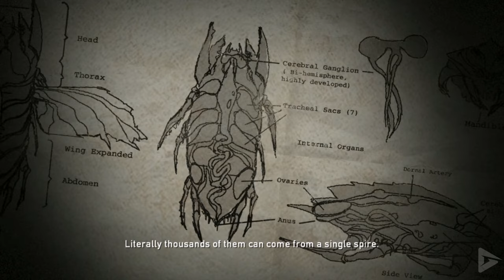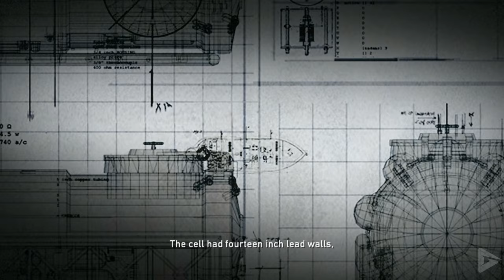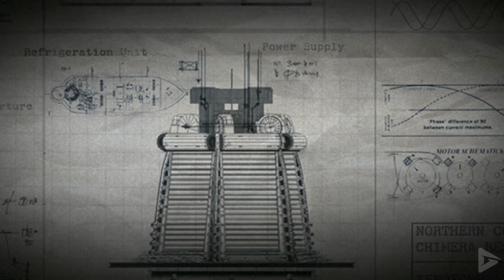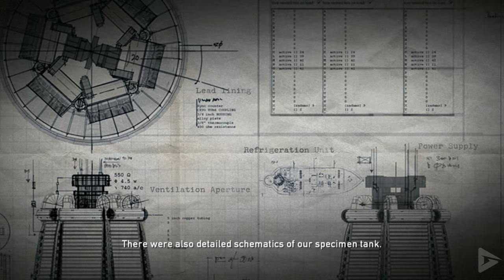RESISTANCE: FALL OF MAN All Cutscenes (Game Movie) 1080p HD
In the 1900s, an insect-like alien race known as the Chimera arrive in Russia. Using advanced technology, they infect hundreds of innocent civilians and subject them to artificial evolution, creating a diverse army of creatures ranging from simple foot soldiers to spider-like giants. By 1949, all of Europe has fallen to the Chimera. The following year, a vast invasion force tunnels under the English Channel, conquering much of England and leaving only scattered pockets of human resistance.

In 1951, the United States, despite taking a position of neutrality in the conflict, sends a task force to assist the UK as part of "Operation Deliverance". Among the soldiers is Army Ranger Sgt. Nathan Hale. However, soon after landing in York, he and his squad are ambushed by enemy troops, who infect them with the Chimera virus. Hale, the only survivor, discovers that he has an innate resistance to full infection. Instead, he gains increased strength and reflexes, the ability to instantly heal light injuries, and gold-colored irises, a common trait of the Chimera.

As always we used relevant gameplay, important dialogue and all cutscenes to stitch together a fluid cinematic experience.  We hope you enjoy!

00:00 Intro
00:11 Resistance: Fall of Man Game Movie
01:03:10 Ending